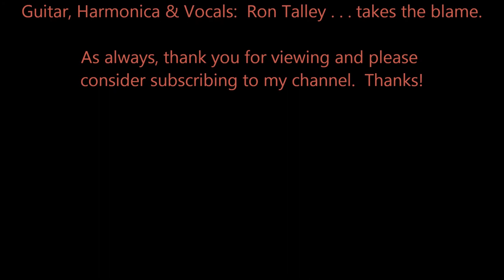Hank's "Why Don't You Love Me" (arranged by R Talley)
One of Hank's greatest of course.  I took a little liberty is all.  :-)

Ron